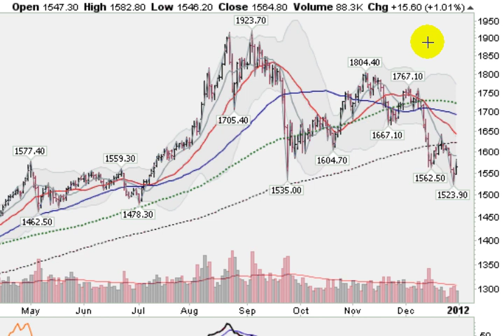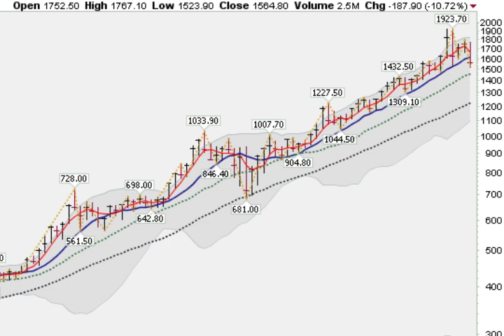GOLD UP 10.1% IN 2011 - UP 10 YEARS IN A ROW!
Gold shines again in 2011 with an impressive 10.1% gain while stocks went nowhere (S&P 500 was "flat"). Trader Mark (Mark Gordon) analyses the markets using his unique technical analysis and insights. Mr. Gordon offers stock picks and manages an online portfolio that you can trade along with.